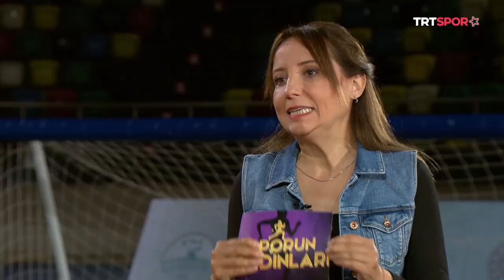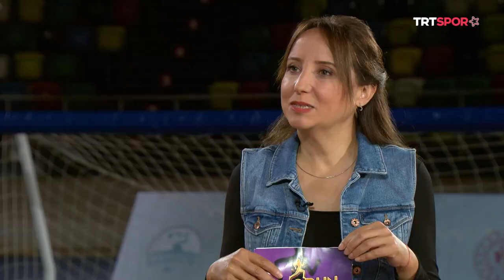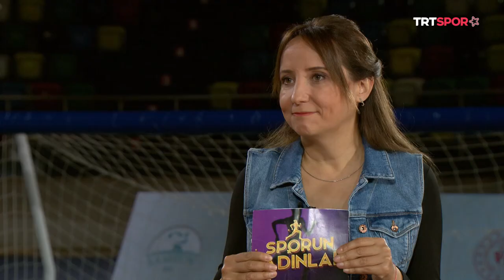İki Kez Paralimpik Oyunlar Şampiyonu, Gol Kraliçesi: Sevda Altunoluk | Sporun Kadınları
Sporun Kadınları programımızın bu bölümünde Paralimpik Oyunlar'da iki şampiyonluk yaşayan milli golbol takımımızın kaptanı Sevda Altunoluk ile beraberiz.